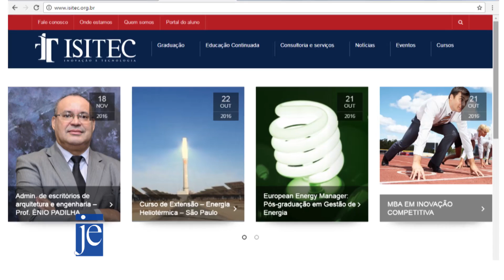JE na TV - Reportagem - 3 de outubro de 2016